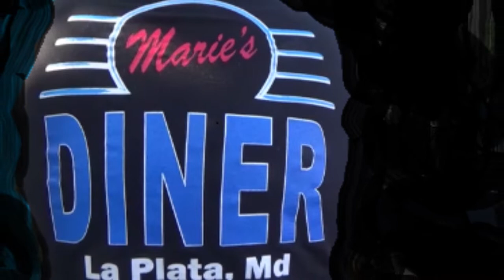1970 Chevelle SS 454 Classic Muscle Car Dreamgoatinc Hotrods Customs and Pro Street Cars